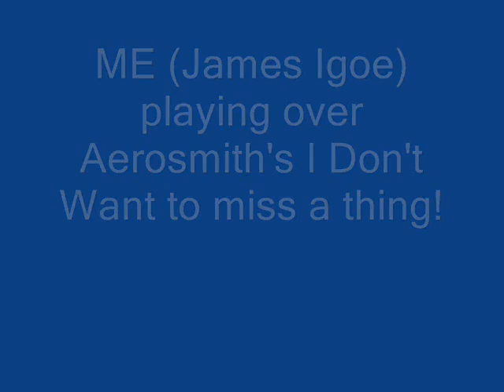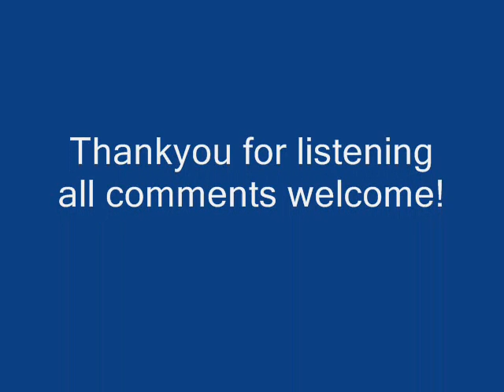James Igoe playing over aerosmith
Me playing over Aerosmith's I dont want to miss a thing